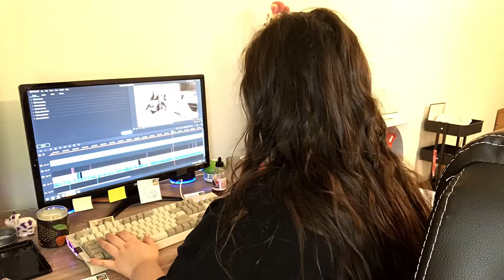Edit Time Lapse | Quarantine Series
HEY BOOMPS! In the spirit of trying to keep us all entertained check out how long it take me edit a video. I guess I should also mention this was my second editing session for this particular video.
But this was also my first time using the time lapse setting EVER on an iPhone. So that's what it's for...

Anyways have fun!

♖My Soc Meed